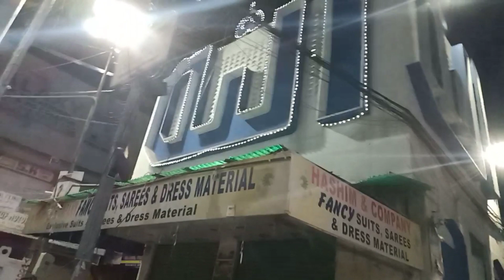Charminar Shopping Vlog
Hyderabadivlogermom/Youtube
Hyderabadivlogermom@Instagram
Hyderabadivlogermom/Facebook